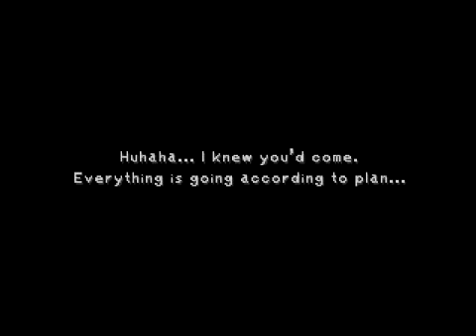Let's Play Final Fantasy IX #086: You Stayed Because...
Today, We arrive in the Black Mage Village in an attempt to find Kuja's whereabouts, but after learning them, not all goes as planned. Are we being led to our deaths?